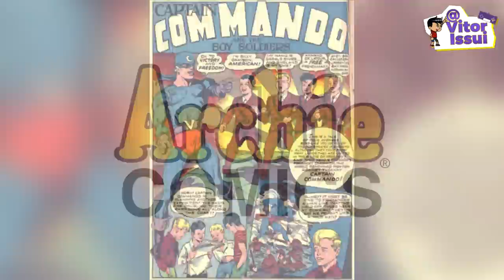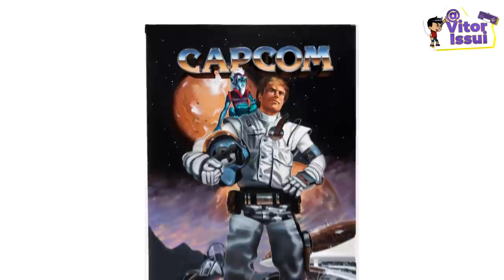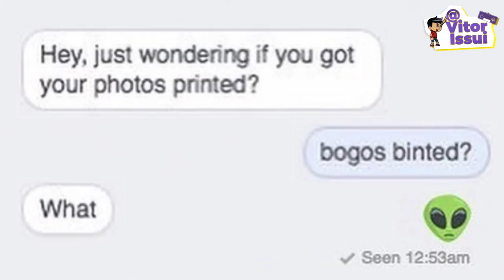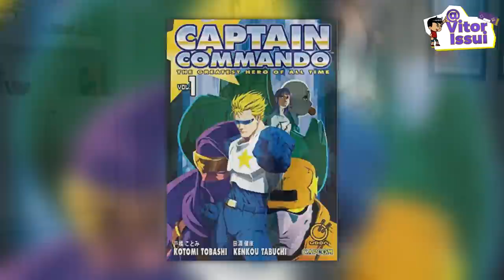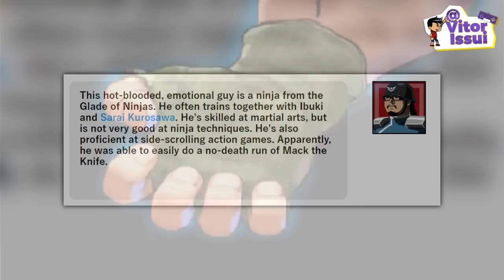Capitão Commando Copiou as Tartarugas Ninjas I Como foi a Criação e Desenvolvimento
♦Roteiro do Video:
Equipe CriaBits